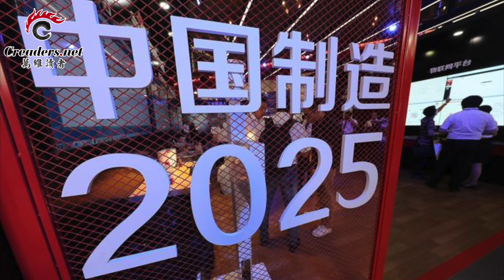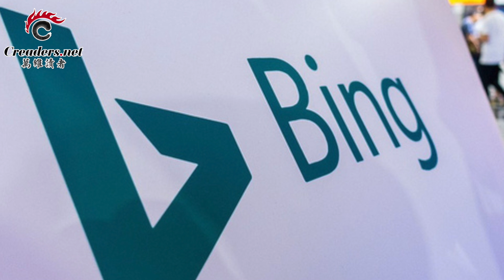全球哗然！北京抓杨恒均很坦然 | 罗斯：美中达成协议仍非常遥远 | 逢九必乱，习近平警告中国面临七大风险 | 罕见低头，川普深夜败下阵来（《万维读报》20190124）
00:12  北京坦诚对杨恒均采取“强制措施” 全球舆论关注
03:32  美商务部长罗斯：美中达成协议仍非常遥远
05:15  逢九必乱之年，习近平警告中国面临七大风险
07:15  吃惊！最高法卷宗丢失要反转?王林清被指贪财好色
09:32  两艘美国军舰再次穿台湾海峡
10:15  中国又“疯”了，微软“Bing”搜索引擎被关掉
11:37  罕见低头，川普深夜败下阵来